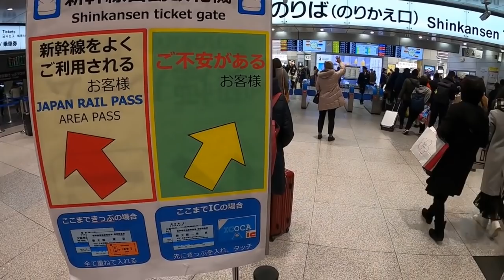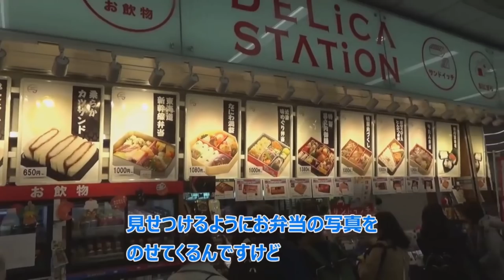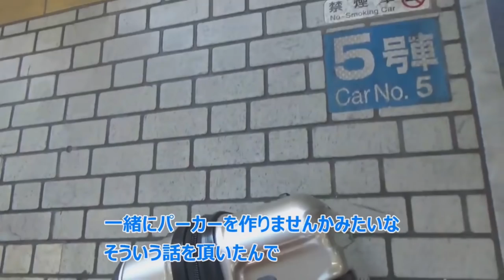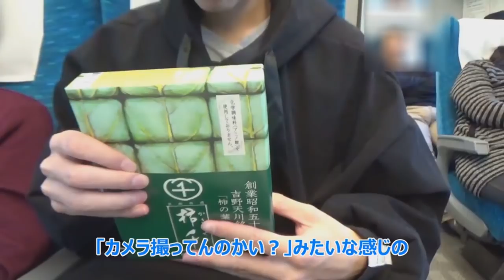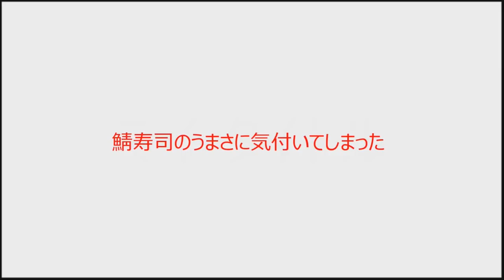【スーツ】パーカーさんの新幹線動画を解説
パーカーさんの元動画はこちらです。
ご提供誠にありがとうございました。